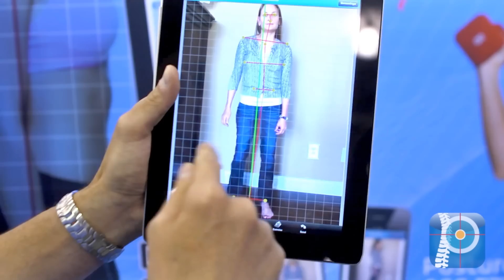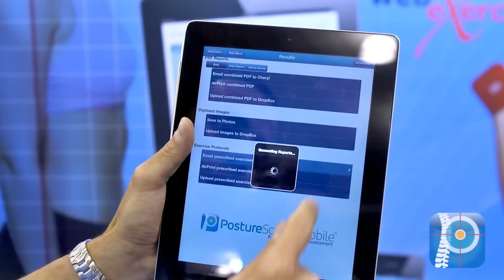Posture Screen Mobile with WebExercises Demo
In this video from the FitExpo in San Jose, California we demonstrate the version 3.0 of PostureScreen Mobile available this fall in iTunes AppStore.

Posture Analysis Screening and Evaluation Software

ANYWHERE, ANYTIME - and ALWAYS in the palm of your hand!
*PATENT PENDING INTERNATIONALLY*

This application is geared for Chiropractors, Physical and Massage Therapists, and Fitness Professionals who wish to objectively and quickly analyze the posture of existing or prospective patients at a spinal screening or any patient/client encounter. Then you can quickly render findings to prospective patients with this posture analysis software and capture patient demographics, and email the prospective patient their findings using secure encrypted PDF. You then can generate comparative postural evaluations as well as posture comparison "Trend Analysis" with the upgrade module.

•Initial Postural Assessment Reports in Seconds!
•Postural Comparative and Posture Trend Analysis (Module Upgrade)
•HIPAA Compliant - App Level Password protected option with encryption as well as Email Encrypted Password Protected PDF Report options!
•Output to Display via HDMI or WIRELESS though AirPlay!
•Stress Survey with Pain Diagram (Module Upgrade)
•Patient Education Animations (Upgrades)
•Patient Demographic Export Excel File for Easy Recall (Module Upgrade)
•Social Network Integration: Twitter, Facebook!
•Drop Box Integration for Easy Syncing!
•Export Postures Images for use with an EMR with Ease!
•Total PDF and Email Template Report Customization (Upgrade Module)
•Customize with your own Logo!
•Wireless AirPrint Ready!
•Easy Backup

With the initial install you get 10 postural screening credits. After you utilize these 10 credits , you can purchase assessment credits ranging in price based on volume. If you purchase 100 credits at a time through the InApp purchase, the cost is only 10 cents.

Please note to perform comparison studies, alter reports and email templates, utilize educational movies, Stress Survey, or utilize the screening Demographic export (contact information prior studies to an excel file) - you will need to purchase 1 time "in-app purchase" through the upgrades section. These can be re-downloaded for no additional charge on your other Apple devices so long as they are under the same iTunes account ID. PLEASE NOTE: Credits are considered 'consumables' and are DEVICE SPECIFIC and are NOT automatically synced nor can they be shared amongst multiple devices.